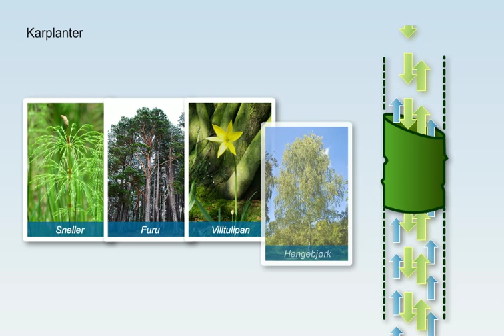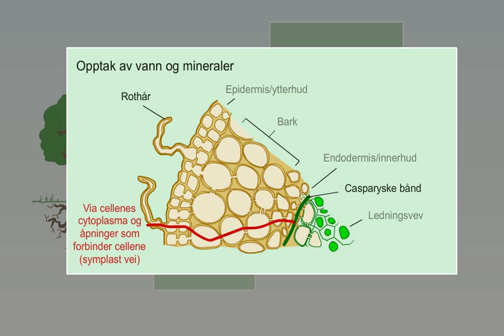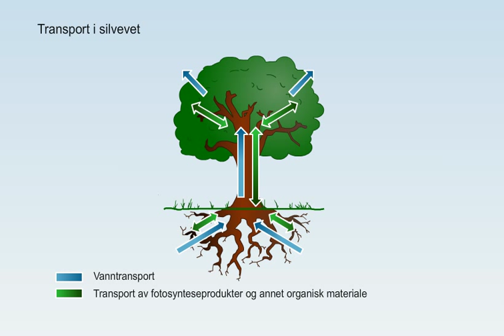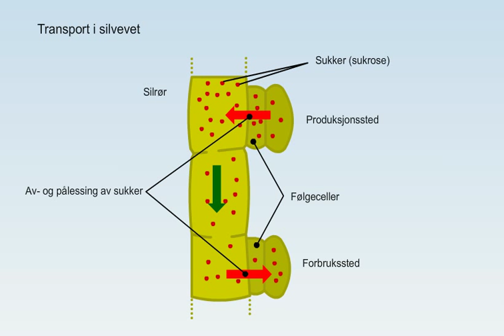Transport i planter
Dekkfrøede blomsterplanter har et avansert indre transportsystem. Det er en viktig grunn til at de har hatt stor suksess på landjorda.